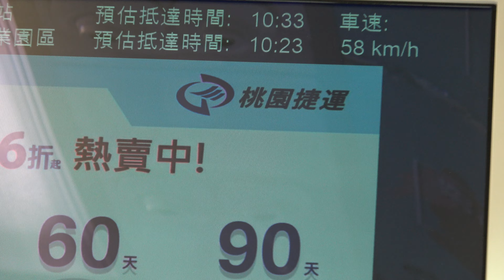桃園機場捷運 直達車 車內顯示時速 Taoyuan Metro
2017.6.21 桃園機場捷運  直達車 車內顯示時速   Taoyuan Metro